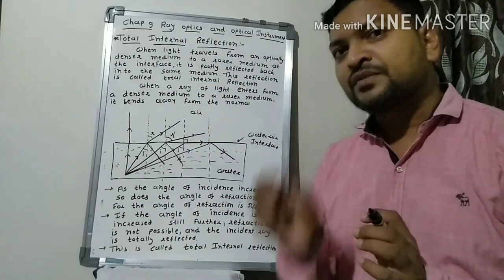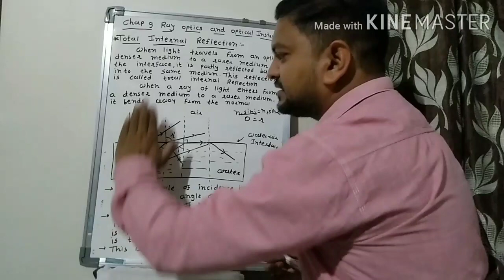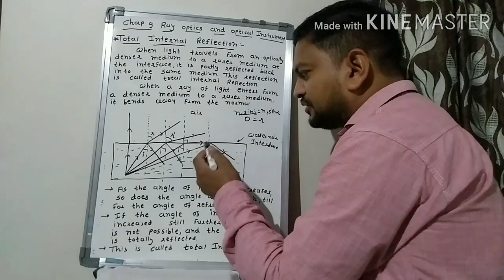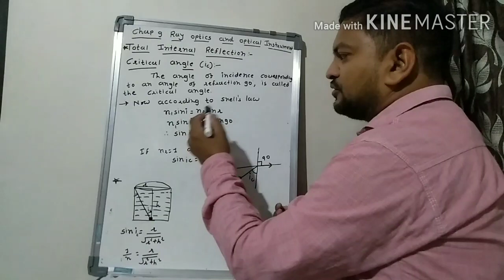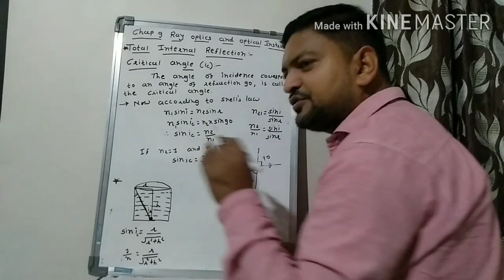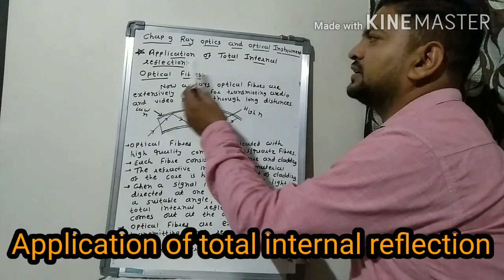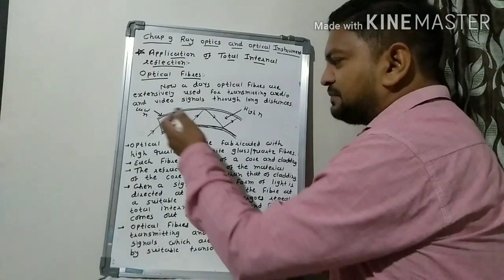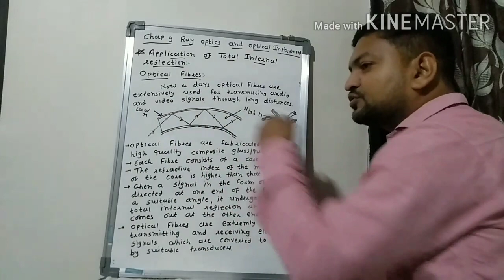Total internal reflection and it's application,Critical angle,otical fiber, fully in hindi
Total internal reflection and it's application#Chap 9 Ray optics and optical instruments#PHYSICS#STD 12th Science.
purn atarik paravartan ki samaz.

Above link is for playlist of Ray optics and optical instruments of Physics in STD 12sci
NCERT